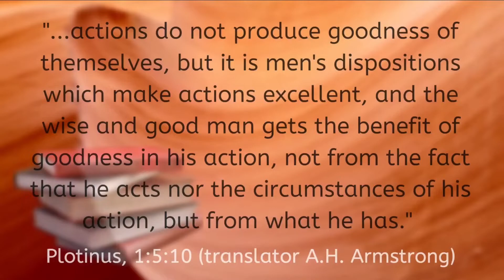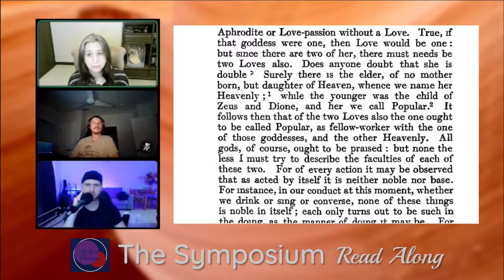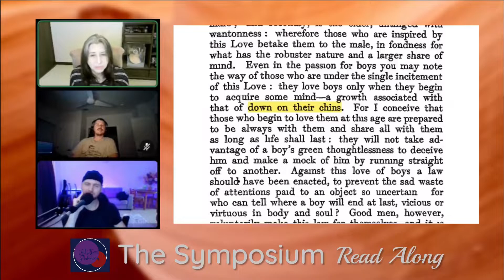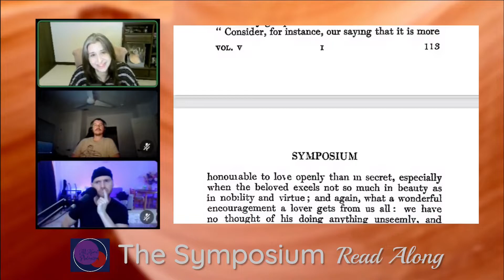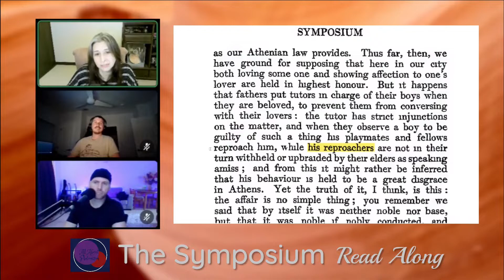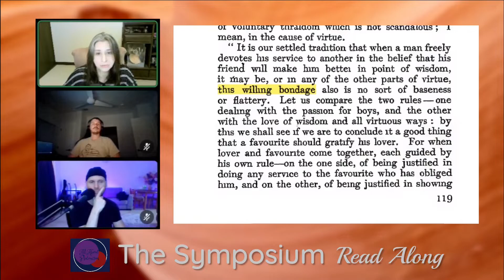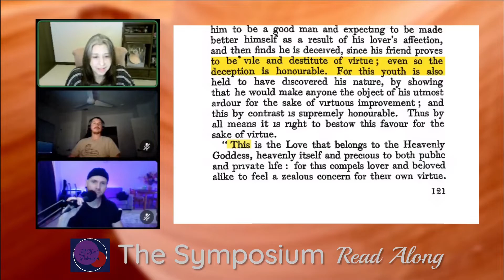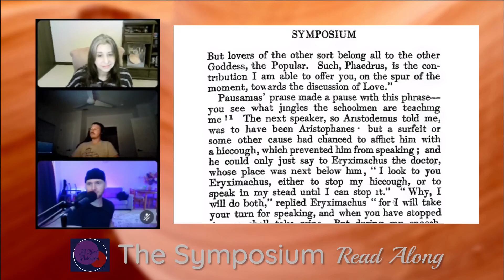All About Platonism/Symposium 180c~185e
Read along with us as we talk about Pausanias' speech in Plato's Symposium. The text we are using is the Walter Lamb translation found in the Loeb Classical Library.

Also available through Amazon UK (outside North America only):